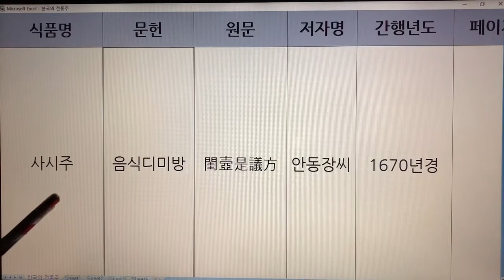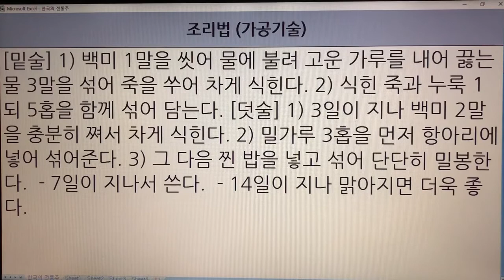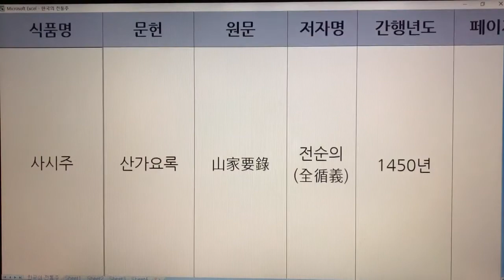한국 전통주(Korean Alcoholic Drinks) 80. 사시주 - 음식디미방, 산가요록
1. 전통술 커버이미지 : Korea Traditional liquor로 표시함.
  2. 이미 묶음 영상으로 올렸던 전통술 제목에는 Korea Traditional Sake로 표기함.
  3. 이번에 올리는 각각의 전통술에 대해서는 Korean Alcoholic Drinks로 표기합니다. 범위가 더 넓은 의미로 한국 알콜음료로 적용했습니다.

- 7인치 이상의 태블릿, 노트북, PC 모니터에서 시청하시길 추천드립니다.